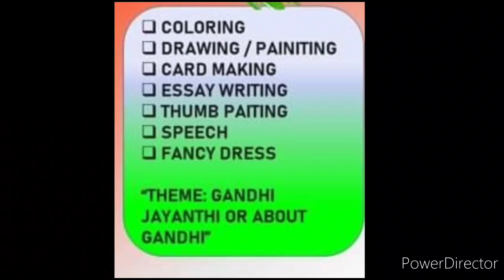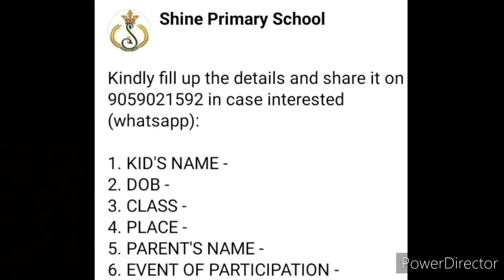Online Competition 2021 Free (International), Win Trophy🏆, Medal🏅, Certificate, Happy Gandhi Jayanti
3 Best A4 size Drawing books set in affordable amount